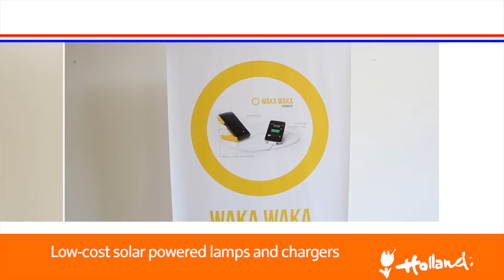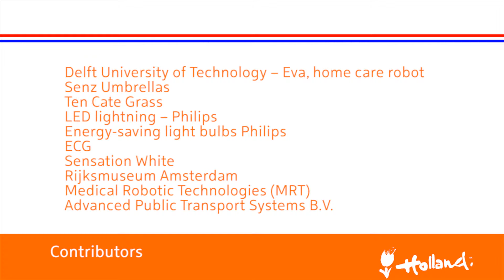Think Holland Think